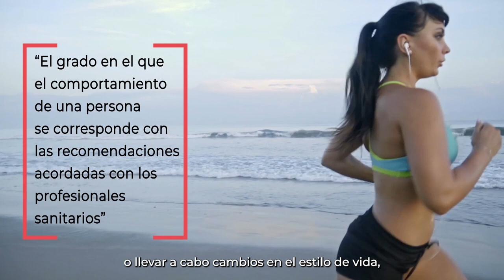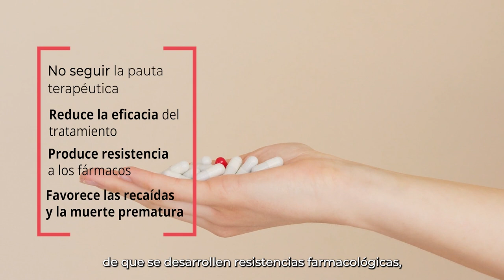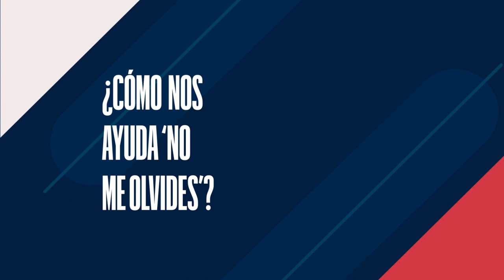No me olvides: Población general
En este video se presenta el proyecto a población general. Cruz Roja apoya con diferentes actividades a personas que tienen dificultades para realizar correctamente los tratamientos que les pautan.